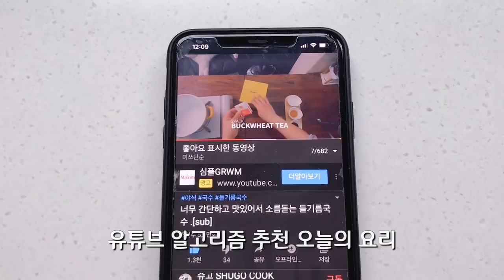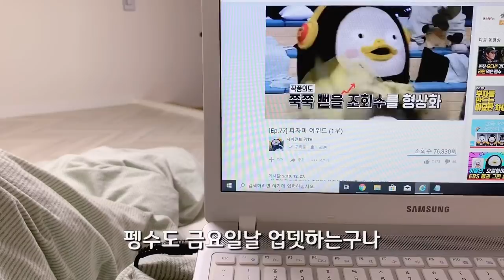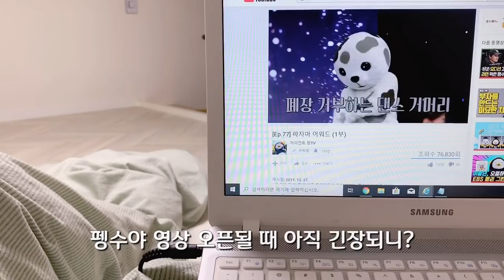숲속작은집 vlog 26 시골의 조촐한 홈파티, 새해맞이 텃밭가꾸기와 대청소하는 브이로그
2020년도 새해 첫 영상입니다.
새해인데 과거 영상을 보니 뭔가 기분이 새록 하네요.
이번주는 크리스마스때
부모님과 함께 조촐한 홈파티를 한 영상과 함께
올해는 텃밭을 좀 이쁘게 꾸며보고 싶어서
텃밭가꾸기에 돌입했습니다.
단순이네 장기프로젝트 되겠습니다.
그리고 새해맞이 대청소하는 모습을 브이로그 형식으로
담아봤습니다.
올해도 열심히 하는 단순이가 되겠습니다.
구독자분들 새해 복 왕창왕창 받으시고